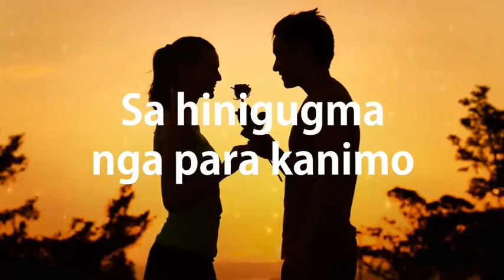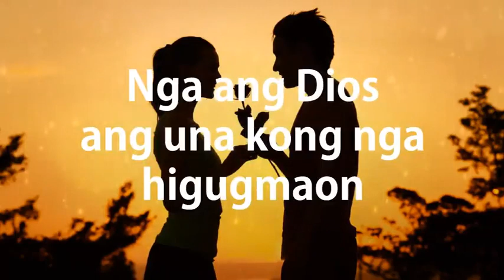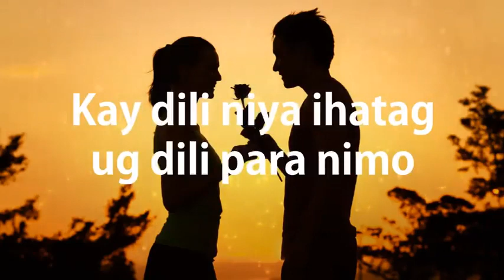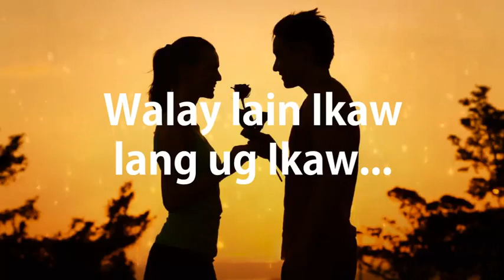Ikaw by ken ganad(worship song)